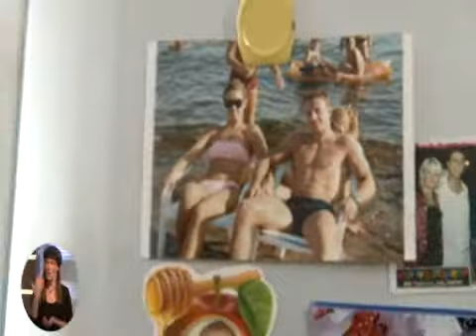יואל רזבוזוב פורש מג'ודו - "חדשות הספורט"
בגיל 31 ואחרי פעמיים על הפודיום באליפויות אירופה, ושנים כקפום נבחרת ישראל בג'ודו, יואל רזבוזוב תולה את חליפת הג'ודו.כתבתה דניאל רוט, מתוך מהדורת "חדשות הספורט", אוקטובר 2011.